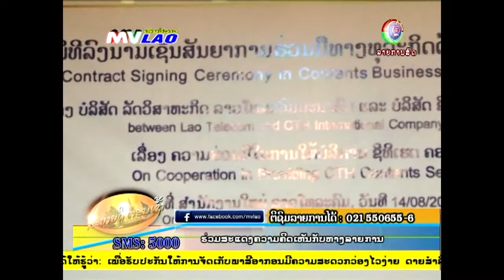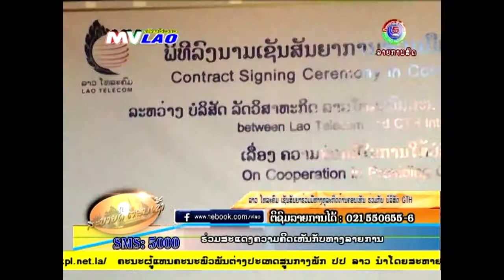ລາວໂທລະຄົມ ກັບ CTH ຮ່ວມມືກັນທາງທຸລະກິດ ລາຍການສະບາຍດີຕອນເຊົ້າ ອອກອາກາດວັນທີ 15 ສິງຫາ 2014